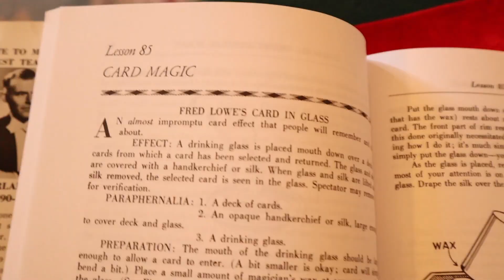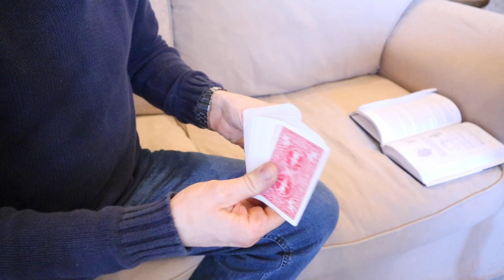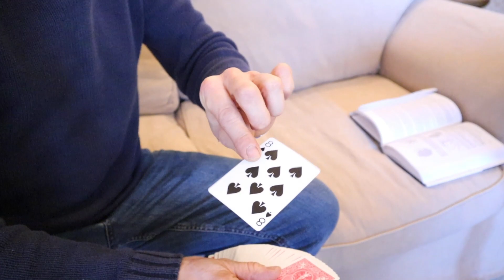Card tricks from Tarbell Course In Magic Volume 7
Three card tricks from the classic collection of books Tarbell course in magic, this being volume 7.One of the effects can be done on the telephone a must watch and a must learn from the book if you have them ! ENJOY !